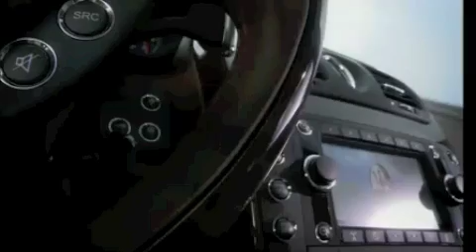Official 2011 Maserati Commerical